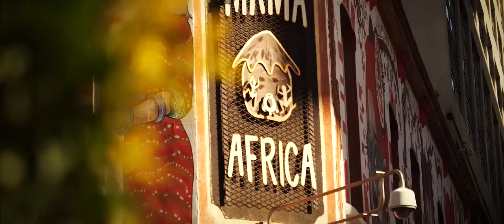Cut To Cut Editing